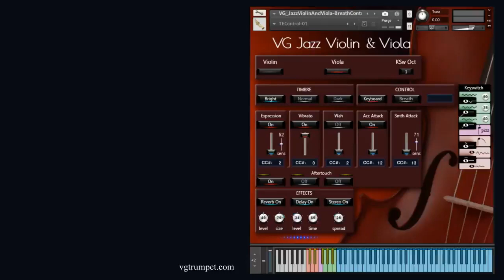TEControl breath controller and VG Jazz Viola NI Kontakt sound library. Strings vst plugin.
Set up to work with breath controllers (TEControl, MRTAudio), wind controllers (AKAI EWI4000s, EWI5000, Roland Aerophone AE-10, AE-20, Pro AE-30, Yamaha WX, Yamaha YDS, Berglund NuEVI, NuRad, EMEO, Robkoo R1, etc.) and MIDI keyboard controllers.
Recorded sample quality: 24 bit / 44.1 kHz
Aftertouch, Mod Wheel, and Keyswitches are the key features to morph and perform sounds while playing.
The basic set of articulations and simple adjustment of important sound
parameters such as attack, expression, vibrato, and wah effect.
Reverb, delay and stereo control to fit the instrument in every mix.
Best Balance of Natural Velocity Resolution and Data Size.